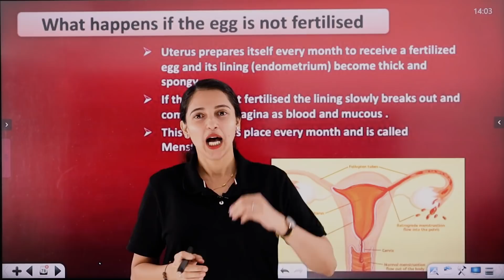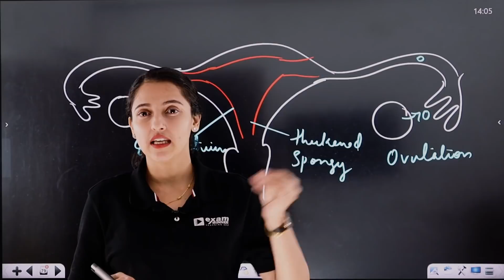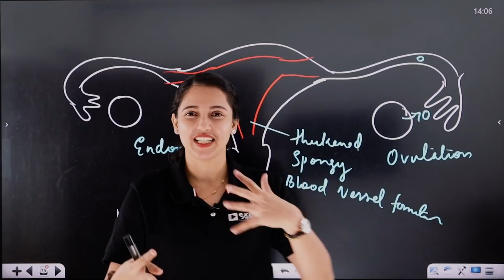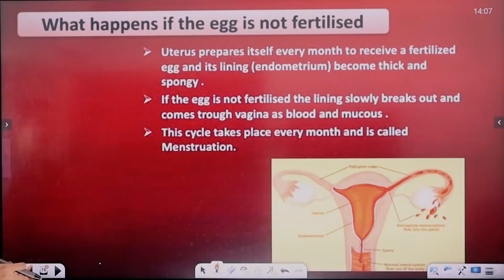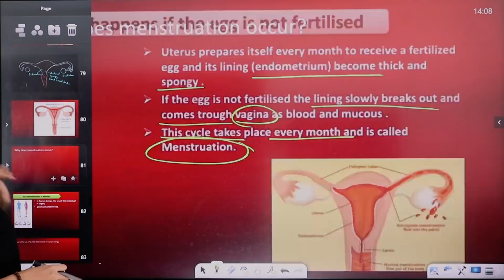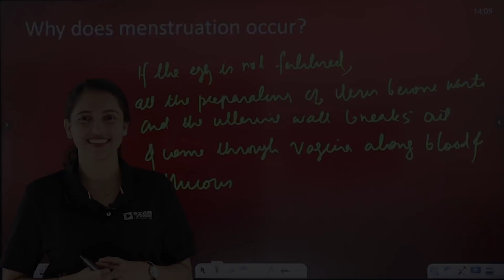CBSE Class 10 | Term 2 Exam | Biology | Menstruation | Exam Winner